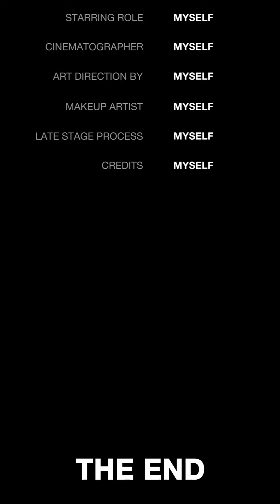vlog; how to organize your cups, plates and cutlery